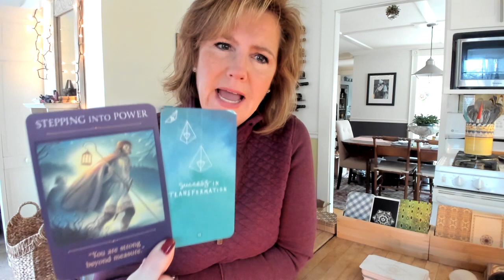Leo: What does Spirit want me to know right now? *Timeless*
**I no longer offer personal or one on one readings of any sort. Thanks for understanding.**

Learn to read Tarot with MJ in The Wisdom of the Tarot Class - click here to sign up

Decks used by MJ for this reading:
Denise Linn's Sacred Traveler Oracle Deck
The Sacred Creators Oracle Deck